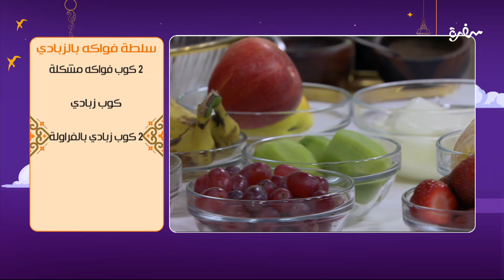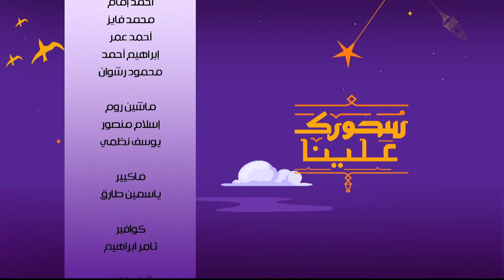خبز بلدي بالردة في الطاسة - فول بالليمون المعصفر - سلطة فواكه بالزبادي | سحورك علينا | كاملة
طريقة عمل خبز بلدي بالردة في الطاسة - فول بالليمون المعصفر - سلطة فواكه بالزبادي  مع اميرة شنب في سحورك علينا | 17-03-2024